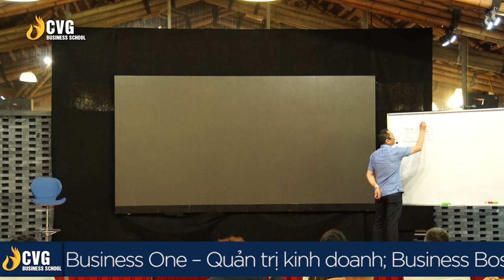Bí Quyết Thành Công Của Một Doanh Nghiệp Bền Vững | Ngô Minh Tuấn | Trường Doanh Nhân CVG